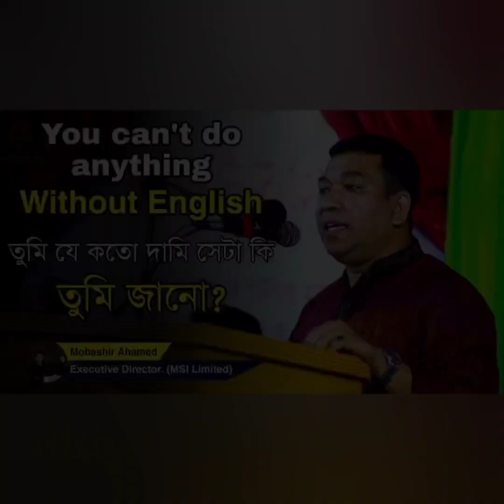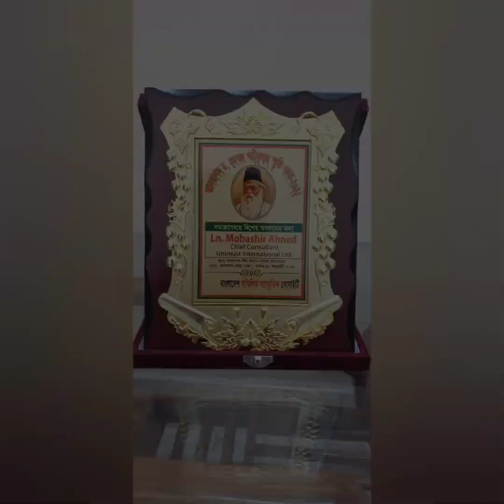সব কিছুর জন্য আলহামদুলিল্লাহ!!! Alhamdulillah for everything!!! Please Pray For Us..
Lots of prayers and love to Kazi Tanzila Jahan madam and Sheikh Abdul Kader for presenting me so beautifully through videography. You have really done a great job, I wish you a bright future. 🤲🤲 & ♥️♥️